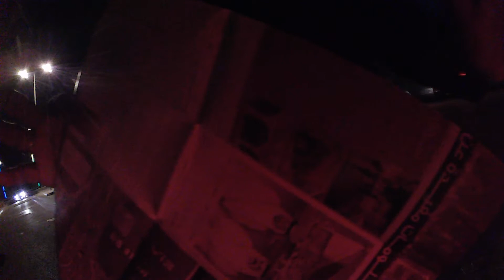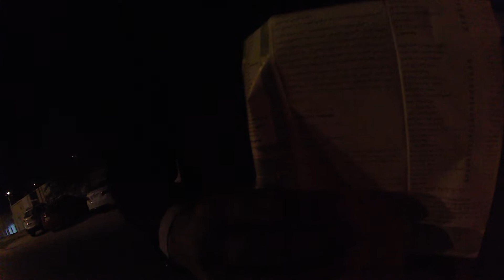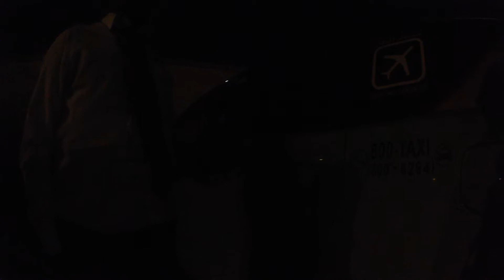Traveler's VLOG Ep. 1 Pt. 2 - Qatar - Sh*t Gets REALLY Real!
Become a DoorDash driver! Earn up to $25/hour and get a $100 bonus after 150 deliveries in 60 days for signing up

LYFT:
For $20 in ride credit, download the Lyft app using my referral It's the most affordable ride in town. Terms apply.

MIXER: RedBearNAaron